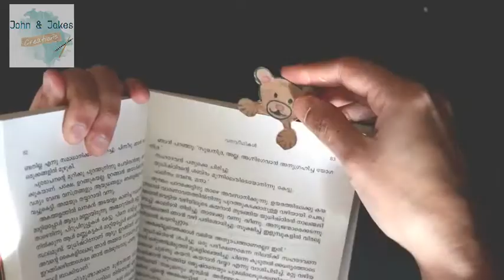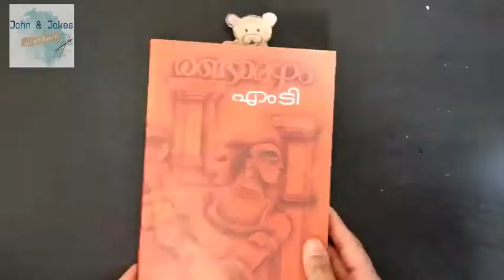7 ideas to Reuse paper bags/recycling ideas/Diy ideas/storage box/paper pen/wall hanging/pinwheel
I have shown 7 different ideas to use your old paper bags.